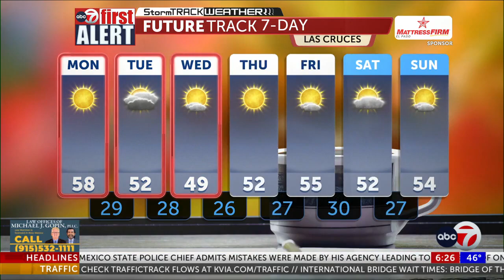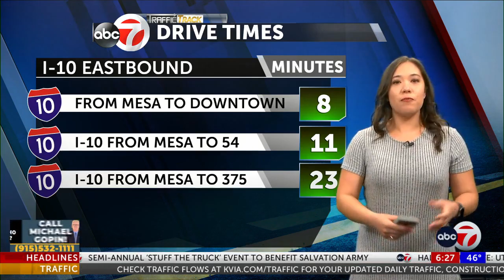Dolly Parton receives $100 million Courage and Civility Award from Jeff Bezos and Lauren ...